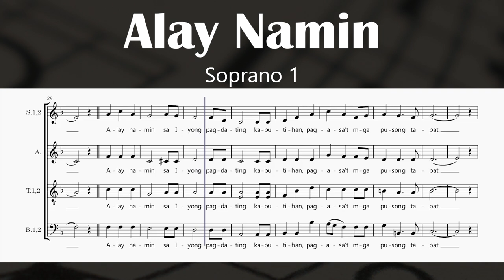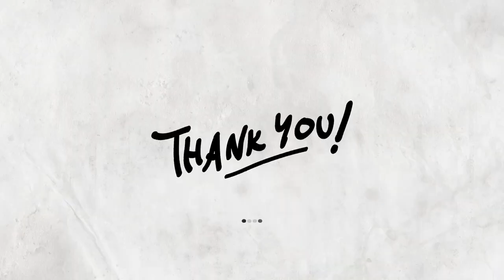Alay Namin [Adbiyento] - C. Marcelo, arr. Cañazares (Soprano 1)